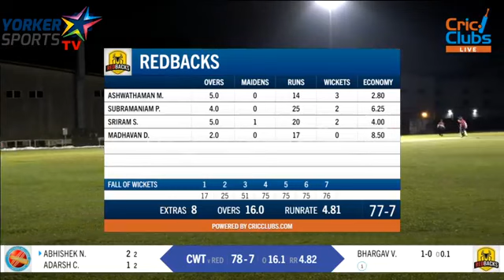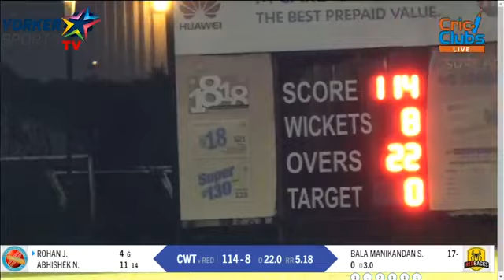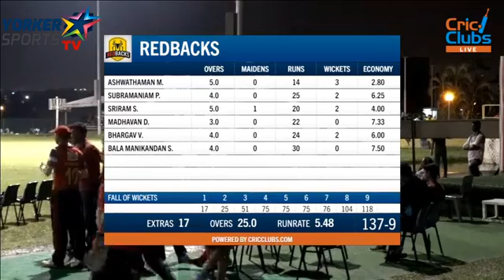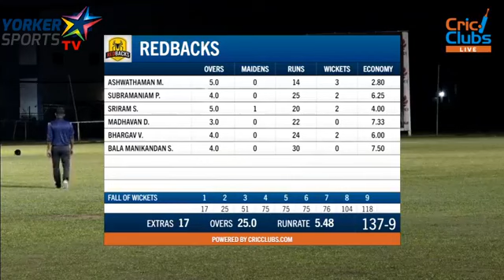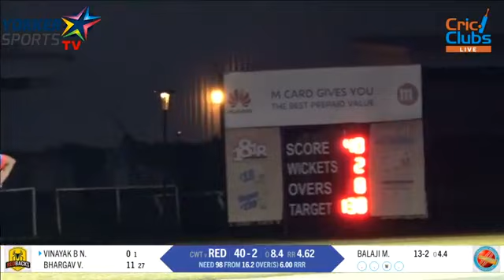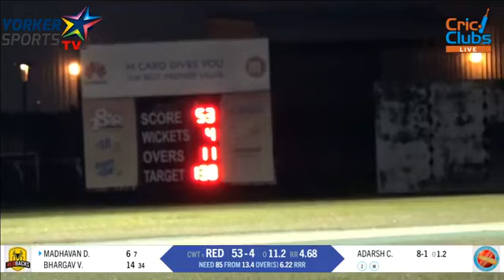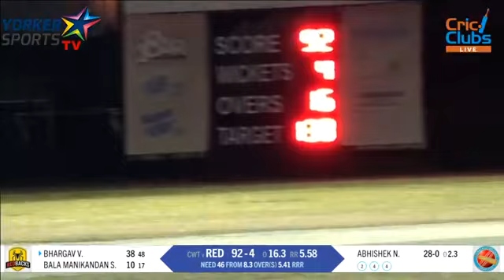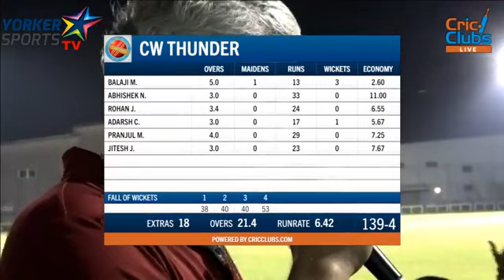Redbacks vs Cracking Willows Thunders YPL-2018 Finals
Yorker Premier Legue Finals between Redbacks and Cracking willows Thunders happened on 04-March-2018.

As a rain affected game, the match was reduced to 25 overs.

Its a close encounter between the top two teams where Redbacks Cricket Club restricted their opponents to their shell score of 137/9 in 25 overs with a great bowling effort by the team.

In reply, Redbacks started to do a steady chase inspite of niggles in between, Redbacks batsman finished the game in style in 21.4 overs.

Enjoy this feed. Thanks to Yorker Sports Management Singapore for the great effort in giving this feed.